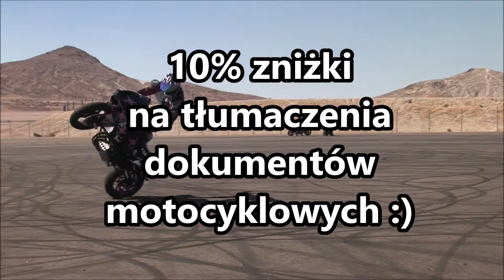PROMOCJA MOTOCYKLOWA - TŁUMACZENIA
Promocja motocyklowa - 10% na tłumaczenia ustne oraz 5% na tłumaczenia przysięgłe dokumentów niezbędnych do rejestracji motocykla sprowadzonego zza granicy.